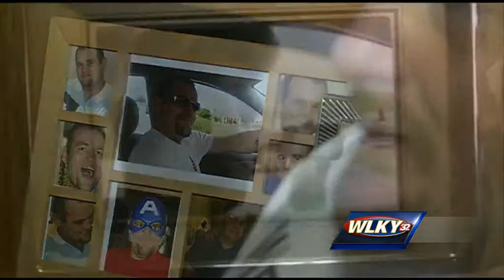Second man accepts plea deal in murder case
A second man has accepted a plea deal in a 2012 Frankfort murder case